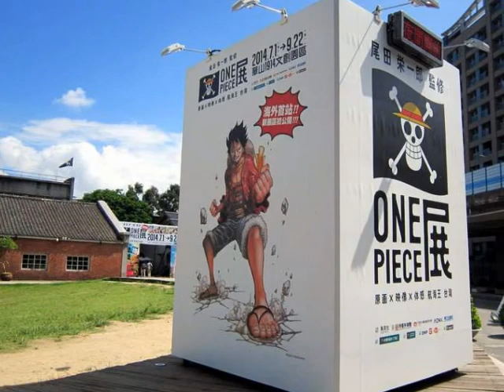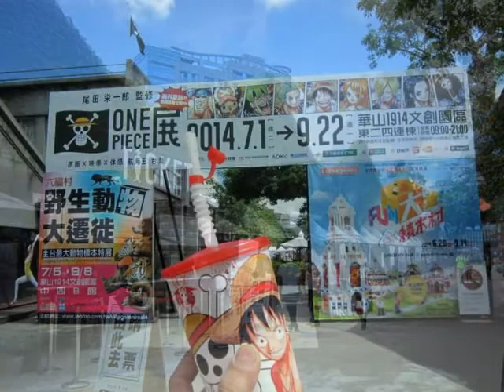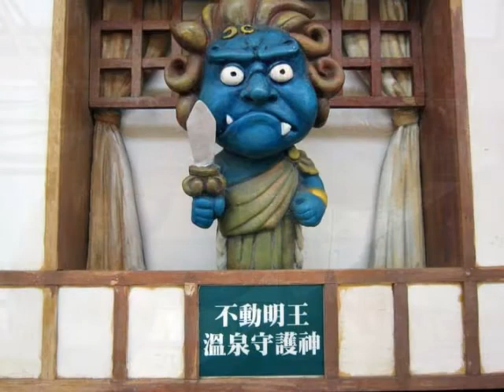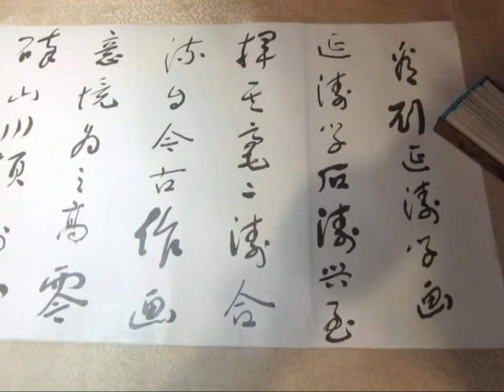201407 - 夏日炎炎燒斷腸